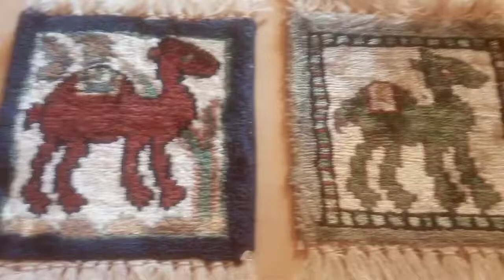Gobelin hatású Púpúteve mintás asztal vagy fali díszek Újak